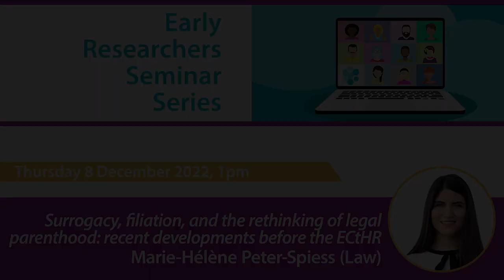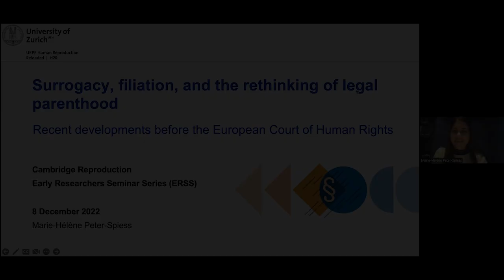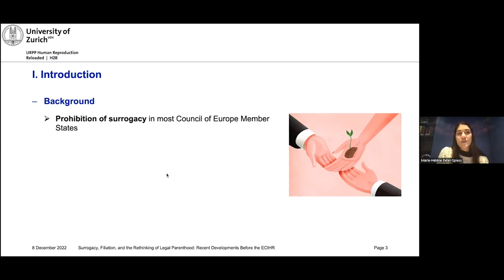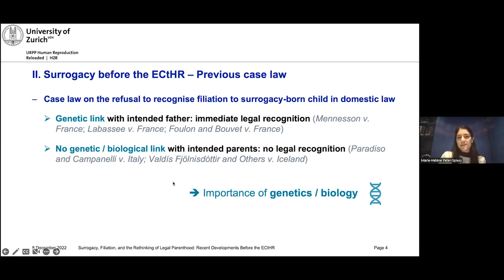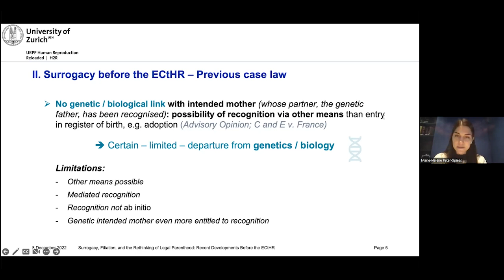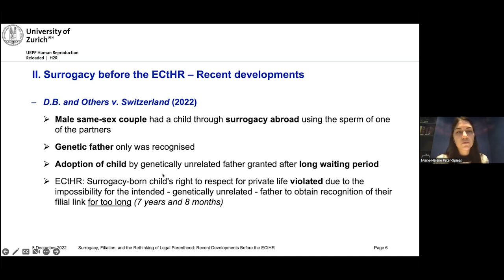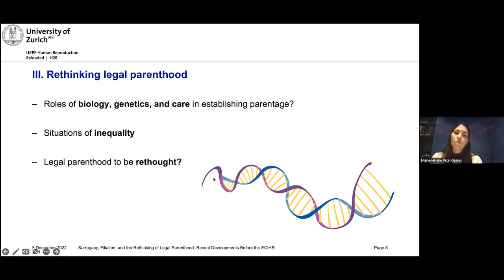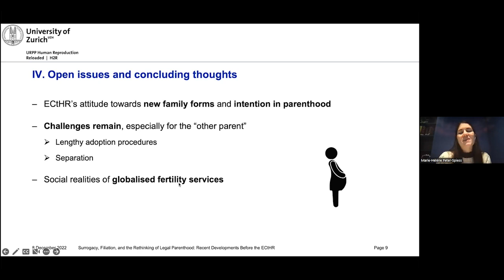Cambridge Reproduction Early Researchers Seminar Series: Marie-Hélène Peter-Spiess (Law)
The Early Researchers Seminar Series (ERSS) is a platform for PhD Students and early career researchers (ECRs) at the University of Cambridge with research foci on reproduction to share and discuss their research with other academics from a range of disciplines also researching reproduction at the University. Seminars are held on Zoom on the second Thursday of every month, 1pm - 2pm.

SEMINAR 17: 8 DECEMBER 2022

Surrogacy, filiation, and the rethinking of legal parenthood: recent developments before the European Court of Human Rights
Marie-Hélène Peter-Spiess (Law)

Chair: Carleigh Morgan (MMLL)

In many jurisdictions that prohibit surrogacy, intended parents having resorted to it face a myriad of legal barriers upon the child’s birth. In particular, these individuals often struggle to get legally recognized as parents, as a gap between their de facto and legal families is created. In this context, a number of cases featuring same-sex or different-sex couples as intended parents end up reaching courts at both national and international levels. This presentation looks into some of these cases, with a focus on recent developments in the jurisprudence of the European Court of Human Rights. While genetic intended fathers of children born through surrogacy can, in most instances, have their filiation link recorded in the local civil registry without delay, this is mostly excluded for genetically unrelated fathers and intended mothers. For the latter, biology - i.e. having given birth - usually still takes precedence over genetics - i.e. the child having been conceived with their eggs - and over intention. This results in situations of inequality between intended parents, but also between different family forms. Against this background, the question arises as to whether legal parenthood should be rethought in some ways and, if applicable, to which extent in order to best accommodate today’s new reproductive options and family forms.

Watch the other presentation from this seminar:

Predictors and longitudinal trajectories of perinatal mental health in a rural area of The Gambia
Bosiljka Milosavljevic (Psychology)